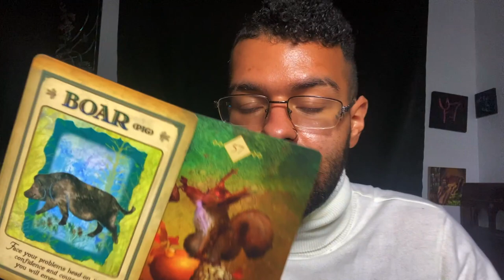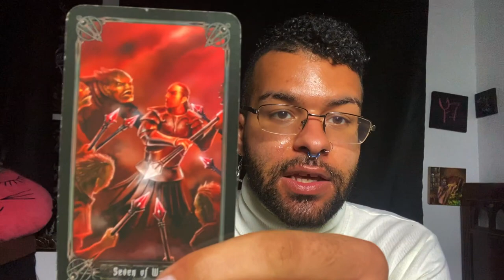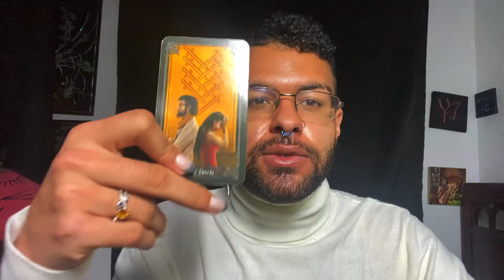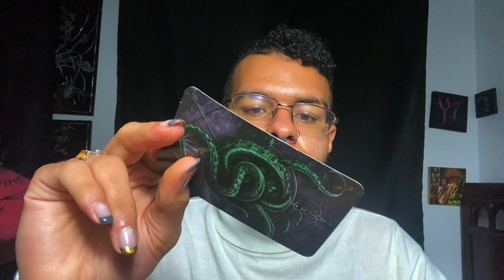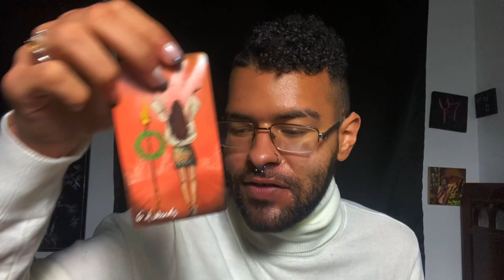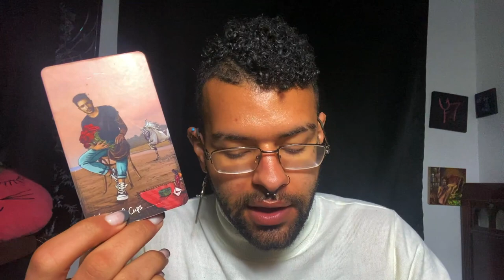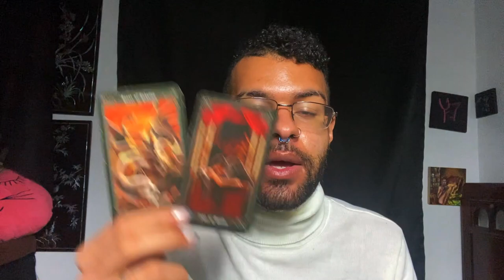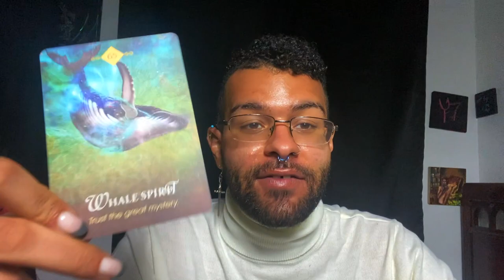⚠️ Capricorn ⚠️ URGENT❗️SPIRIT GUIDE TAROT MESSAGES ♑️ "YOU'RE GONNA WANT TO SIT FOR THIS"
Urgent spirit guide tarot messages for the zodiac sign Capricorn. In this Tarot reading I use tarot to relay any urgent messages that Capricorn’s spirit guide has for them. These messages could pertain to Capricorn’s Soulmate, twin flame, career, finances or love. These SpiritGuide messages that come through in the tarot cards for this urgent spirit guide tarot reading messages are for ALL Capricorn’s under the Sun, Moon, Rising zodiac sign. I hope these tarot spirit guide messages for Capricorn resonates my beautiful Capricorn’s

$SimplyVelca

~ 🖤 Social Media 🤍 ~

🎵 Music Credits 🎶